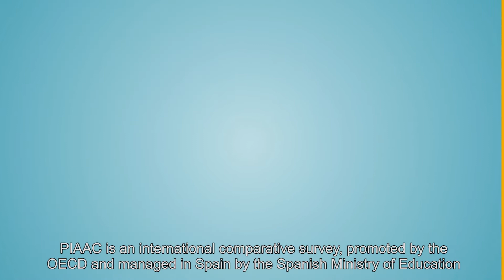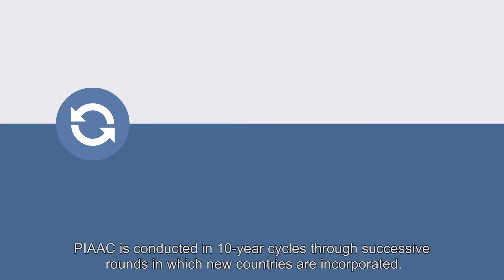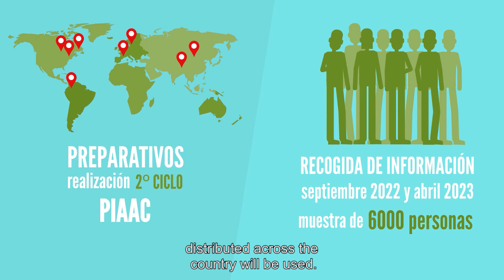Vídeo - Evaluación Internacional de Competencias de la Población Adulta - subtítulos inglés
PIAAC analiza las características educativas y sociolaborales de la población de 16 a 65 años residente en España, vinculándolas con el uso diario de competencias clave para el procesamiento de la información en tres dominios cognitivos: lectura, matemáticas y resolución adaptativa de problemas. La información se obtiene mediante una amplia encuesta individual conducida por personal entrevistador, y una evaluación en soporte digital de los dominios mencionados.
PIAAC se desarrolla en ciclos de 10 años en sucesivas rondas a las que se van incorporando nuevos países. En 2022-23 tendrá lugar la recogida de datos del ciclo 2 del programa, cuyos resultados serán publicados en 2024.